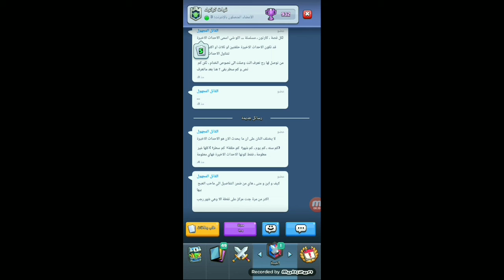الموسم رقم 20 بلعبه كلاش رويال. ماتتخيلون.😍 !+! تغيرات اسطوريه💥💥 Clash roely